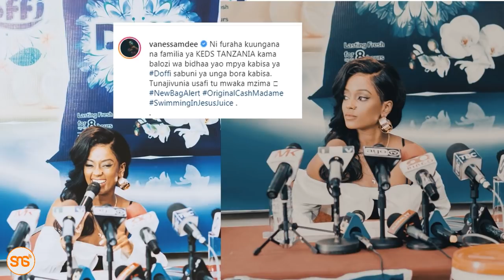RECAP:Vanessa alamba Deal, aungana na Diamond, Nandy, Harmonize, kwanini ubalozi huwaendea wachache?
Vanessa Mdee amelamba deal nono la ubalozi wa sabuni ya Doffi na kuungana na Diamond, Nandy, Harmonize, Idris Sultan miongoni mwa mastaa wenye ubalozi mnono. Tumezungumzia hatua hiyo lakini pia kujadili sababu za mastaa wale wale kupata endorsement deals kubwa na wengine zikiwapita kushoto